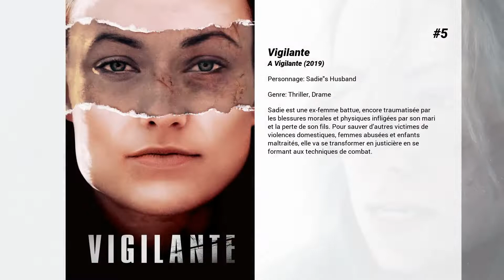Les meilleurs films de Morgan Spector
Les meilleurs films de Morgan Spector nous présente...

7. Permission
Anna et Will se connaissent depuis toujours : premier baiser, premier amour… Après 10 ans de relation, l’heure est venue de s’engager mais lors d’un dîner bien arrosé le meilleur ami du couple leur suggère une idée farfelue : pourquoi ne pas s’autoriser une relation avec un nouveau partenaire avec le consentement de l’autre ?  Ce qui semblait être un jeu entraine le couple dans une relation totalement libérée !

6. All Is Bright

5. Vigilante
Sadie est une ex-femme battue, encore traumatisée par les blessures morales et physiques infligées par son mari et la perte de son fils. Pour sauver d’autres victimes de violences domestiques, femmes abusées et enfants maltraités, elle va se transformer en justicière en se formant aux techniques de combat.

4. Se brûler les ailes
Dan et Will sont pilotes de chasse dans la Navy. Dès leur première rencontre, la connexion est immédiate et les étincelles fusent. Mais une histoire d’amour entre hommes, dans le monde viril de l’armée de l’air, est loin d’être facile, voire impossible. Arriveront-ils à franchir tous les obstacles en travers de leur route pour découvrir ce qu’est le Grand Amour ?

3. Outsider
L'histoire vraie de Chuck Wepner, négociant en alcools du New Jersey, qui a tenu 15 rounds contre le plus grand boxeur de tous les temps, Mohammed Ali, lors du championnat du monde poids lourds en 1975, avant de finalement s'incliner par K.O. technique. Durant les dix années où il a été boxeur, celui que l'on surnommait "Bayonne Bleeder" a eu 8 fois le nez cassé, a connu 14 défaites, deux K.O., un total de 313 points de suture... et a inspiré le personnage de Rocky Balboa dans la franchise au succès planètaire Rocky.

2. Quand vient la nuit
Bob Saginowski, barman solitaire, suit d'un regard désabusé le système de blanchiment d'argent basé sur des bars-dépôts - appelés ' Drop bars ' - qui sévit dans les bas-fonds de Brooklyn. Avec son cousin et employeur Marv, Bob se retrouve au centre d'un braquage qui tourne mal. Il est bientôt mêlé à une enquête qui va réveiller des drames enfouis du passé...

1. Christine
Inspiré d’une histoire vraie - 1974, Sarasota, Floride. A 29 ans Christine est une journaliste ambitieuse, sûre d’elle et prête à tout pour réussir dans le métier. Mais faire carrière quand on est une femme dans les années 1970 n’est pas sans obstacles, Christine va donc lentement se résoudre à des actes pour le moins radicaux.